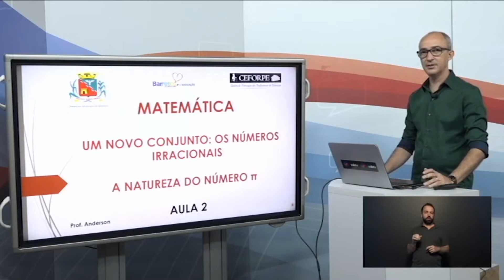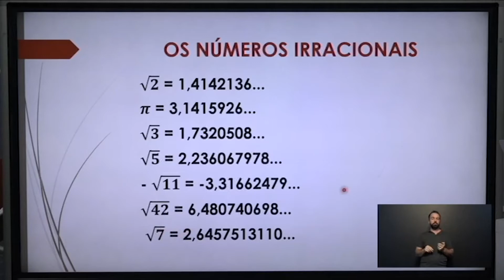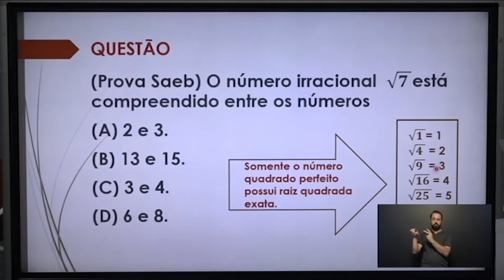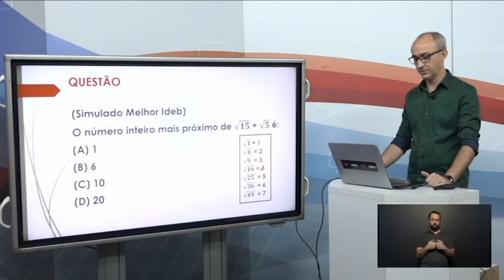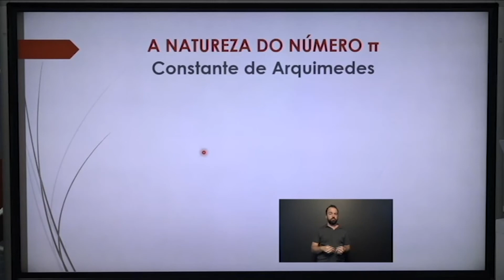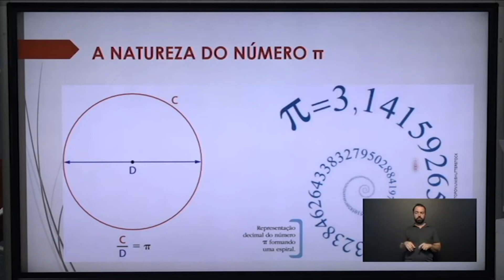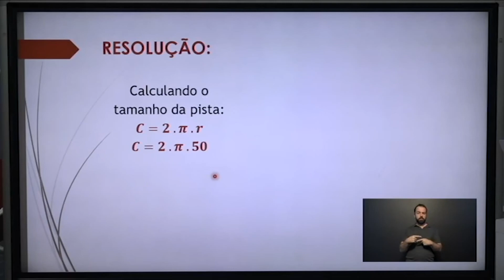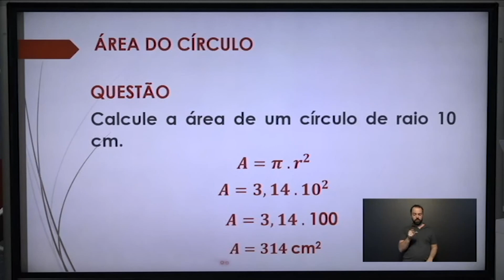16h25 às 16h40 MATEMÁTICA 9ºANO 21 05 20